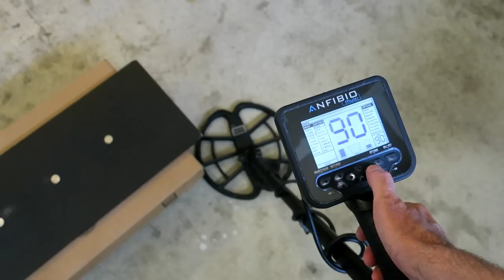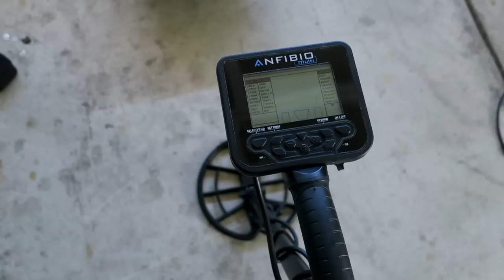Metal Detecting: Anfibio Multi Review - Part 2 - Performance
If you liked this video - go watch 9 of my other videos for even more rad content. (10% radness rate per video)
If you didn't like this video - go watch 9 of my other videos to make 100% sure. (10% sureness rate per video)

I AM NO LONGER A METAL DETECTOR DEALER - and am no longer participating in the hobby due to health reasons (blood clots suck).

All Socials = @thehuntergt

🛒 Amazon Shop!

❓FAQ❓
NAME:  John...but you can call me Supreme Commander Overlord...or HunterGT
AGE:  48 and in my prime...ahem...
LOCATION:  Fresno, California
HOBBIES: Synthesizers - Computers - Gaming...anything tech related.
FOODS:  Kale...ratioed 1:10000 with green chili smothered burritos - bacon cheeseburgers - and Lucky Charms
Favorite Band:  The Moody Blues...or Pantera...maybe Pink Floyd...possibly Tool...
Favorite Games:  Battlefield Series, Starcraft 2, Red Dead Redemption 2, Cyberpunk 2077, and MANY other PC games.
Favorite Colors:  Black...or grey
Favorite Book(s):  Coldfire Trilogy
TEAM(s):  🏈SF 49ers - ⚾SF Giants - 🏒LA Kings - 🏀Utah Jazz
Favorite Movies:  Casino, Goodfellas, Blade Runner, Blade Runner 2049

🎥CAMS📷
Google Pixel 6 Pro
Logitech BRIO 4k
Nexigo N970P

🖥️COMPUTER⌨️
CPU: AMD Ryzen 5900X
COOLER: Noctua NH-D15S
MOBO: Gigabyte X570S Aorus Elite
GPU: EVGA RTX 3070Ti FTW3
MEM: 64GB Team T-FORCE DARK Za DDR4 3600
CASE: NZXT H510 Flow
FANS: Noctua NF-P14s redux-900
PSU: Corsair RM850x
MON #1: LG 27GL850-B
MON #2: VIOTEK GNV34DBE

🎹Synths🎛️
Novation Circuit Tracks
Novation Mininova
Behringer TD-3
Arturia Keylab 49 Essential

🎙️AUDIO🎚️
MOTU M4
Audio-Technica AT2005USB/XLR
CAD GXL2400USB

Nobody reads this far down...what are you doing down here?